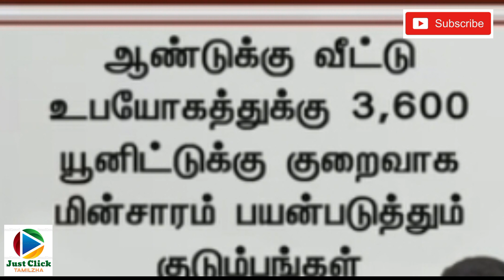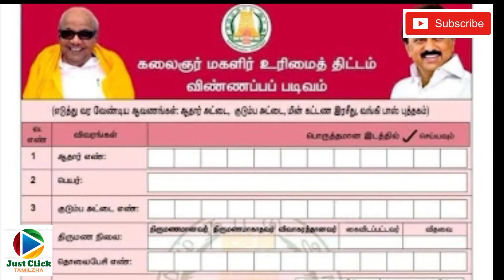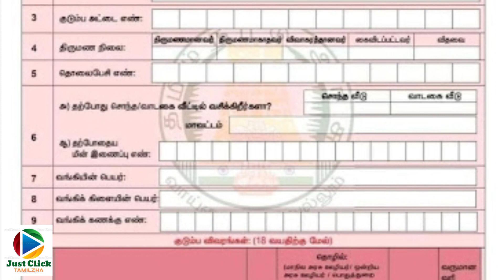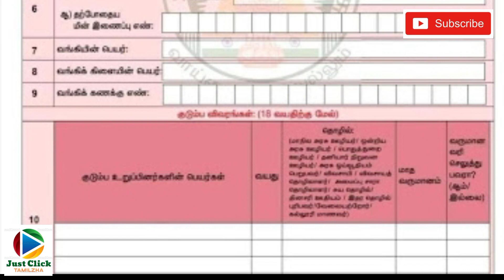மாதம் ரூ.1000 மகளிர் உரிமைக் தொகை விண்ணப்பிப்பது எப்படி? Magalir urimai thogai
கலைஞர் மகளிர் உரிமைக் தொகை விண்ணப்பிப்பது எப்படி? தகுதியானவர்கள் யார் யார்?